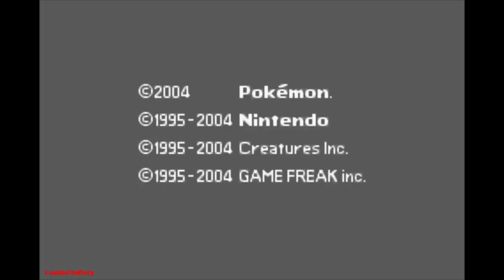#1 超自然風格角色? 劇情大量更新 Lv.100上限突破?【Pokemon 特別篇赤 RED 15.4 version 】